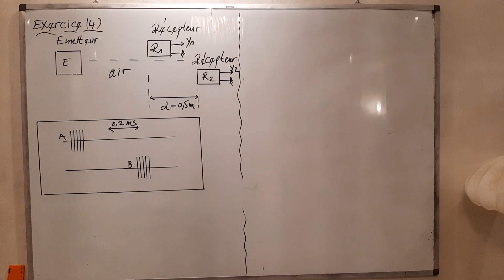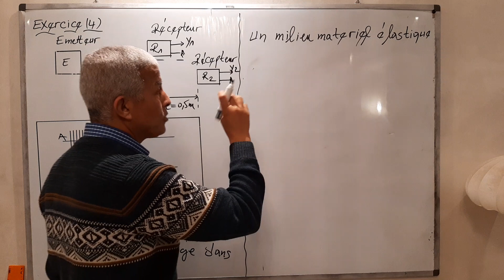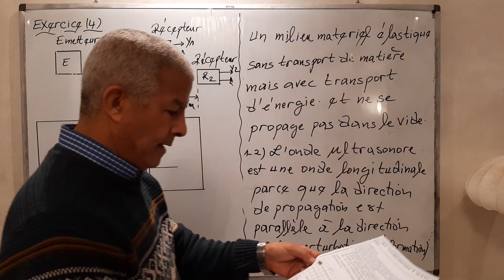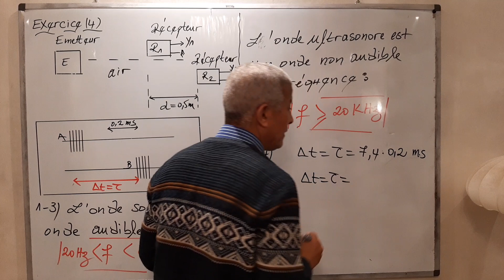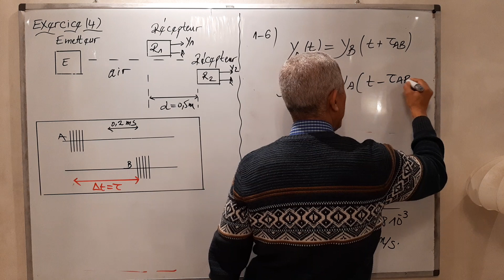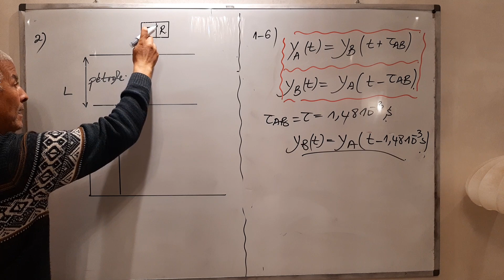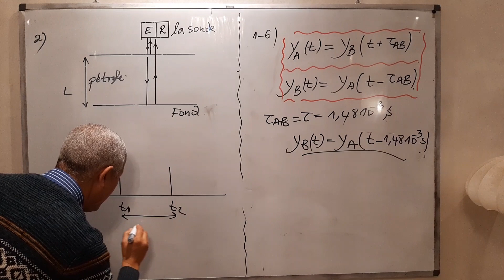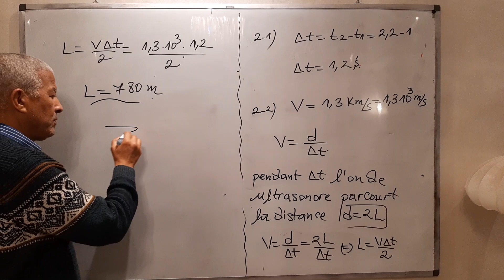2BAC BIOF EXERCICE 4 ONDES ULTRASONORES